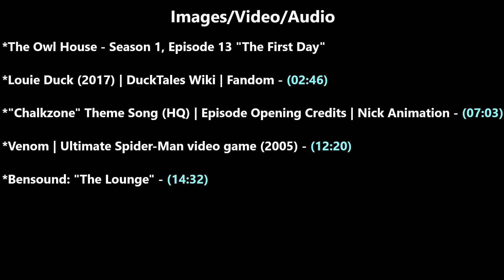The Owl House | S1:E13 "The First Day" REACTION (Redirect)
My reaction to Disney's The Owl House - Season 1, Episode 13 "The First Day."

Timestamps:
Intro: 0:00
Reaction Link in the Description: 0:22
Review: 0:27
Outro: 1:54
Sources Used In Full Video: 2:17